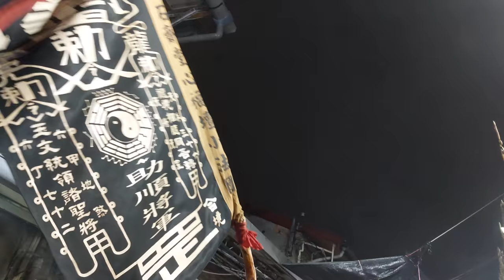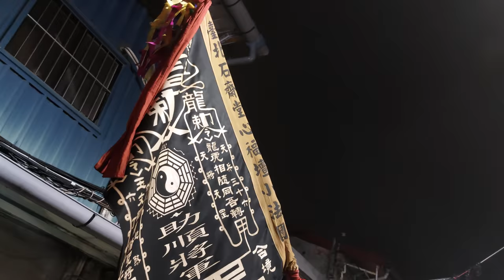【過境 三重武聯堂 紅壇＆台北聖玄宮 香案 全記錄】~110三重菜寮聖安宮郝府千歲南巡謁祖進香回駕遶境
~過境 三重武聯堂 紅壇~
(0:00)三重菜寮聖安宮-黑令旗,布旗推牌禮生
(0:25)台北阿成-走路鼓亭
(0:38)三重菜寮聖安宮-頭旗西燈,大北旗
(1:17)加蚋受玄宮玄音社-北管＆三重菜寮瑞獅團-神將團
(3:49)三重菜寮聖安宮-哨角團＆清道伕＆執士團
(4:30)北邑五靈堂-官將首
(6:06)三重菜寮聖安宮-郝府千歲 聖駕(中和慈玄轎班會)
(8:57)臺北石齋堂心福壇-小法團
~過境 三重慈聖宮 香案~
(10:32)臺北石齋堂心福壇-小法團
~過境 台北聖玄宮 香案~
(11:02)加蚋受玄宮玄音社-北管＆三重菜寮瑞獅團-神將團
(3:49)三重菜寮聖安宮-哨角團＆清道伕＆執士團
(4:30)北邑五靈堂-官將首
(6:06)三重菜寮聖安宮-郝府千歲 聖駕(中和慈玄轎班會)
(8:57)臺北石齋堂心福壇-小法團
~入廟~
(24:44)臺北石齋堂心福壇-小法團